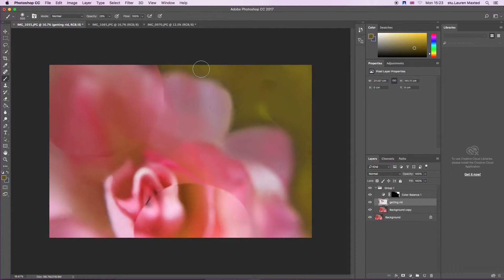editing water and oil